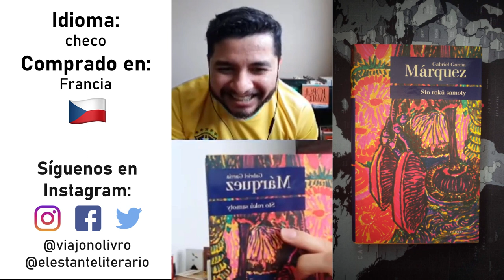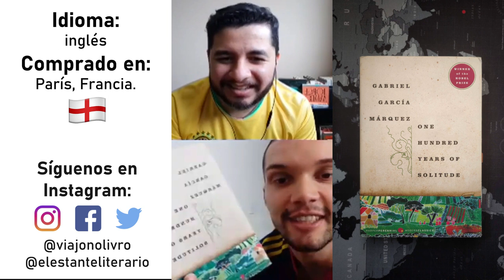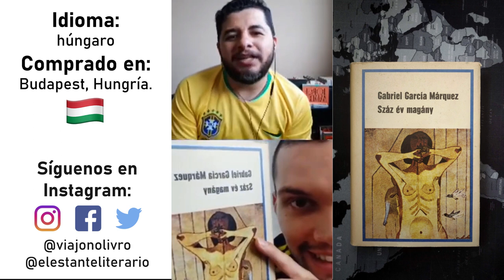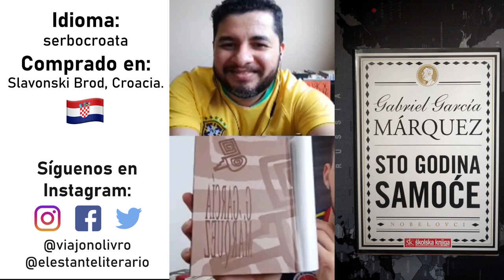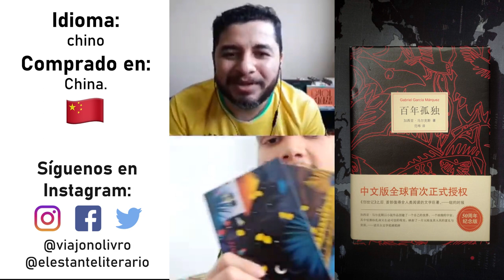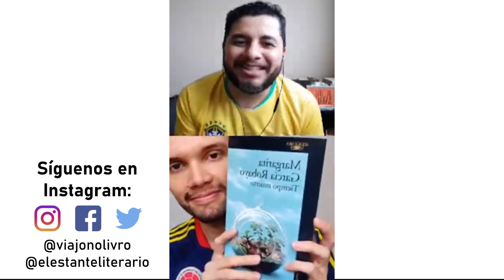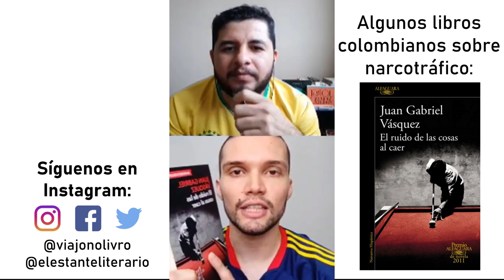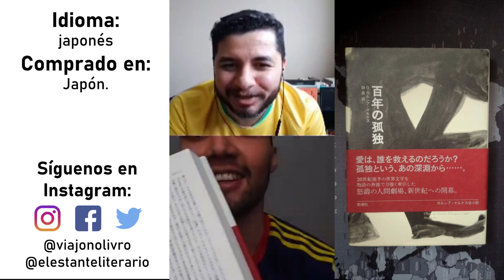Cien años de soledad en 20 idiomas diferentes: mi colección de García Márquez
-¿Te gusta Cien años de soledad de Gabriel García Márquez? Esta es mi colección en 20 idiomas de la más conocida obra de Gabo.

▻ Boletín Estante® (Cero Spam, te lo juro por mis libros).

⏳ Índice de tiempo:
- 00:00 Inicio En vivo con Wolacy.
- 00:53 Colección Cien años de soledad ¿Por qué la hice?
* 03:03 - Español.
* 03:45 - Francés.
* 04:20 - Checo.
* 05:30 - Danés.
* 06:30 - Italiano.
* 08:00 - Alemán.
* 08:50 - Inglés.
* 10:05 - Catalán.
* 11:50 - Húngaro.
* 13:55 - Polaco.
* 15:10 - Coreano.
* 16:05 - Turco.
* 16:55 - Serbocroata.
* 18:00 - Ruso.
* 19:20 - Hebreo.
* 20:45 - Chino.
* 22:00 - Estonio.
* 34:40 - Finlandés.
* 35:00 - Japonés.

- 22:30 Cien años de soledad y Latinoamérica.
- 00:00 ¿Cómo leemos en Colombia?
- 25:17 Mi LIBRO MÁS favorito.
- 25:43 Precios libros COL vs BRA.
- 27:05 Escritoras colombianas recomendadas.
- 30:05 Literatura y narcotráfico en Colombia [libros recomendados].
- 33:50 Autores brasileros recomendados.

♦ RESUMEN

Cien años de soledad de Gabriel García Márquez es, sin duda, la obra más importante para la literatura colombiana. Por eso, hace años quise empezar una colección de libros que tuviera a esta obra del Premio Nobel como protagonista. Así empecé mi colección de cien años de soledad en todos los idiomas posibles porque me encanta esta obra y, además, soy traductor y las lenguas me fascinan.

¿Listo para ver Cien años de soledad en 20 idiomas diferentes?

🛒 Mi lista de compras recomendada